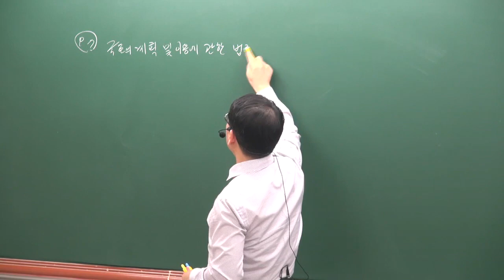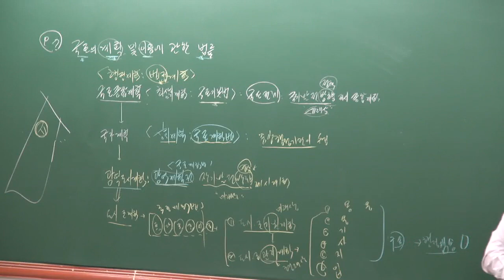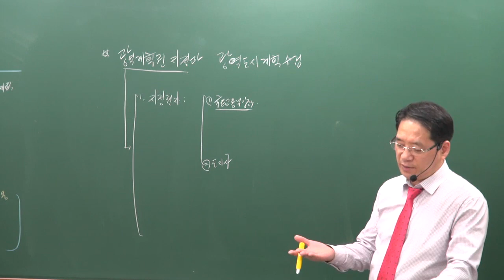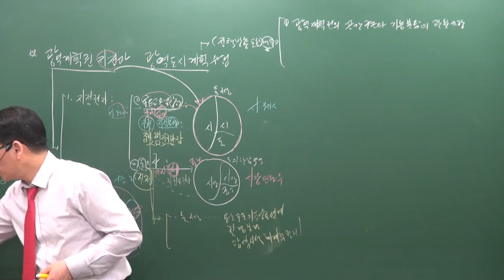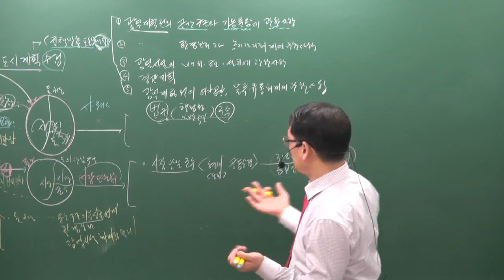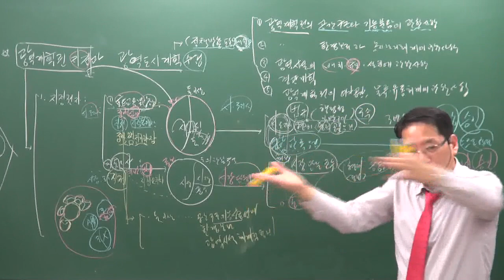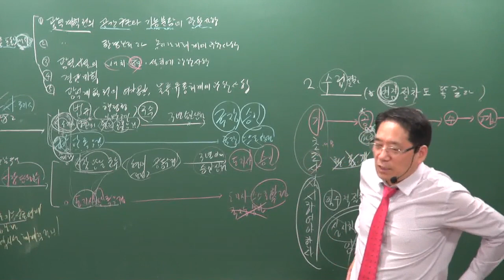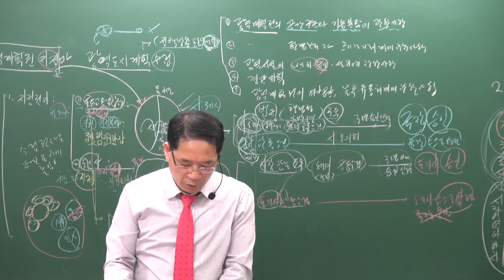[공전무] 2019년 공인중개사 부동산공법 심화이론 5-8